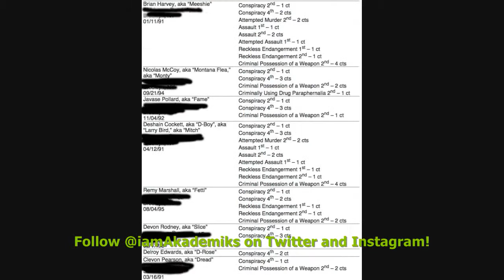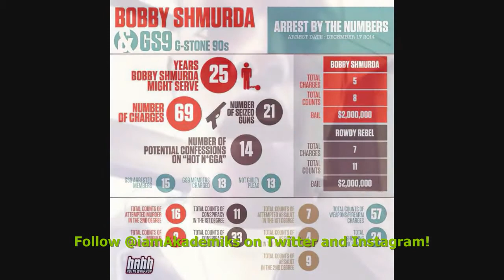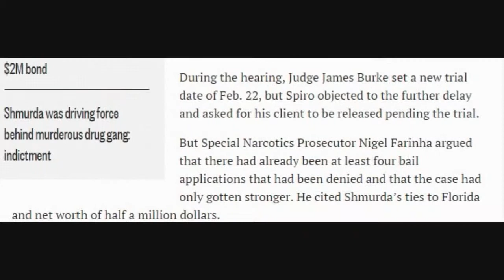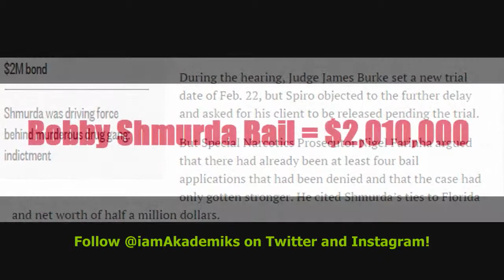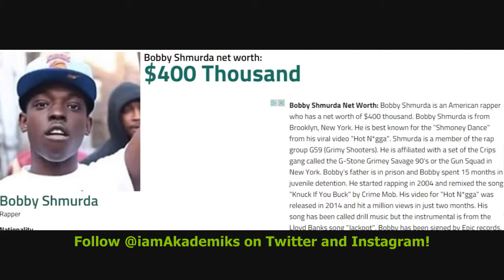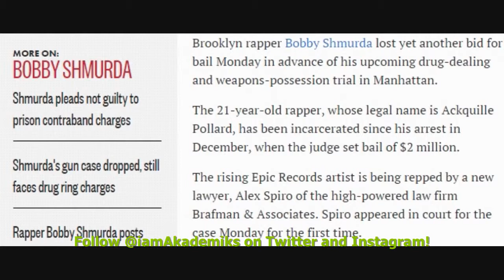Bobby Shmurda Trial Delayed till Feb. 22, 2016 and He Gets New Lawyer and Denied Bail Redu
CLICK THIS LINK TO SUB TO NEW CHANNEL: DJ Akademiks Speaks on Bobby Shmurda Trial being Delayed till Feb. 22, 2016. He also got .

Looks like Bobby Shmurda is going to be in jail until 2016. His request for bail was denied yet again Monday, with his trial for drug conspiracy and .

Bobby Shmurda was present in a Manhattan court today, where he faced a judge in his ongoing drugs and weapons trial that stems from his arrest back in .

Bobby Shmurdas ongoing drug &amp;amp; weapons trial continued Monday 5th of October &amp;amp; he was again denied bail for the 4th time &amp;amp; will continue to be held in prison .